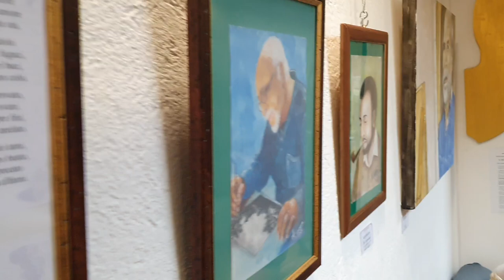VIDEO INAUGURAZIONE MOSTRA AUTORITRATTI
L' Associazione culturale LA RUOTA DELLA FORTUNA è lieta di presentare la mostra collettiva d'arte intitolata "Autoritratti" che verrà inaugurata sabato 4 Marzo dalle ore 19:00 alle ore 21:00 presso la propria galleria a Cagliari in via Bacaredda 48/b.

La mostra collettiva di pittura, fotografia e scultura renderà omaggio al tema degli autoritratti che i nostri artisti affronteranno per l'occasione.
Dopo l'inaugurazione di sabato 4 Marzo la mostra sarà visitabile da lunedì 6 Marzo a giovedì 16 Marzo 2023 ai seguenti orari:
-dal lunedì al venerdì : dalle ore 16:00 alle ore 20:00
-chiuso : domenica 5, sabato 11 e domenica 12 Marzo 2023.

Artisti in mostra: Francesco Argiolu, Antonio Milleddu, Paolo Demontis, Lukajan, Andrea Pani, Fabrizio Maccioni, Mariangela Giordano, Luigi Zara, Maria Grazia Spiga, Massimo Nevisco, Giovanni Mocci, Mario Sesselego, Alfredo Luisa Guggeri, Alberto Lembo, Cristina Angiuli, Graziella Salis, Danilo Sanino, Mirko Loi.

Crediti:
L' opera presente sulla locandina appartiene all'artista Norman Rockwell e si intitola "Triplo autoritratto" ed è stata realizzata nel 1960.​